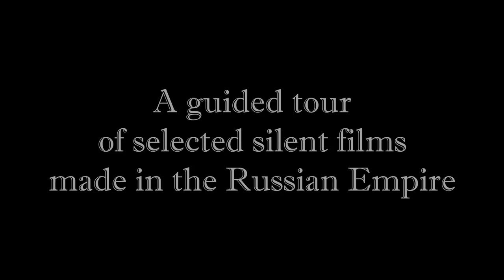Kino Primer 1: Empire Electrified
A guided tour of selected films made in Imperial Russia, 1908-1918.

Video content:
0:00 Intro
0:51 Stenka Razin (Стенька Разин, 1908)
2:03 Defence of Sevastopol (Оборона Севастополя, 1911)
3:54 The Little House in Kolomna (Домик в Коломне, 1913)
4:41 The Night Before Christmas (Ночь перед Рождеством, 1913)
5:35 Queen of Spades (Пиковая дама, 1916)
6:39 A Life for a Life (Жизнь за жизнь, 1916)
8:15 The Dying Swan (Умирающий лебедь, 1917)
9:17 Be Silent, My Sorrow, Be Silent (Молчи, грусть, молчи..., 1918)
10:19 The Lady and the Hooligan (Барышня и хулиган, 1918)
11:37 Father Sergius (Отец Сергий, 1918)
12:41 Outro